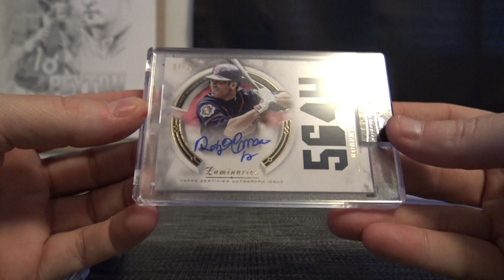Meng's 2018 Topps Luminaries Baseball Box Break